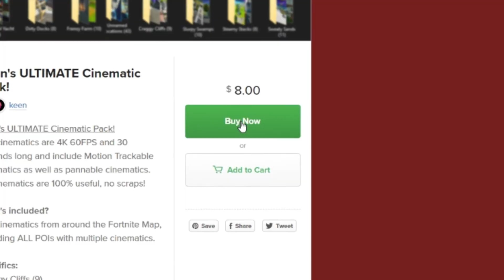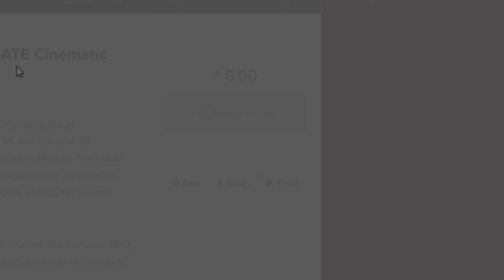*THE BEST* FREE Fortnite Cinematic & Editing Pack!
My Payhip where you can purchase my PREMIUM Fortnite Packs (Cinematic AND Editing)

the video was made entirely with the free packs
much love